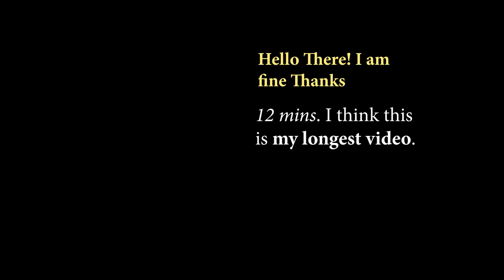How to Get Away With Fraud Season 7 Premiere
Un petit résumé (I think) de 3 jours d'irrecevabilités: Le contentieux Post Electoral des candidats à l'election face au conseil constitutionnel.

It was very interesting to see and this video took me way too long to make. J'espère que ce n'est pas risqué (Les choses de la politique)
I figured we could only laugh at that at this point. Let's just prepare for the next elections if they do happen.

Bien évidemment si vous ne connaissez pas la série How To Get Away With Murder il se pourrait que vous soyez un peu largué au niveau du titre.

Hello! Yeah it is me l'inconnue et toute coincidence entre la date et l'heure de "postage" de cette vidéo et quelque évènement que ce soit est purement fortuite.

- Don't add me anywhere else there's no point.

ABOUT ME
Hello ! Je suis une Camerounaise qui aime bien commenter des Évènements/Compiler des réactions devant sa Camera. I also kinda speak english, I love headwraps and my mug. Feel free to holler at me!

Camera: Canon 1200D
Musique de l'intro: Orchestre Patengue - Djo'oko
Logiciel D'Éditing: Adobe Premiere Pro CC 2018